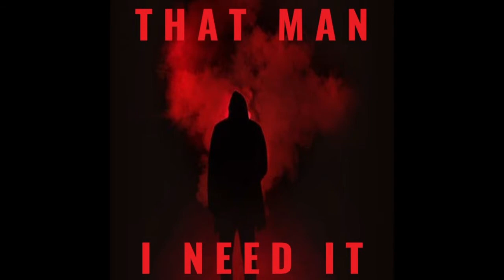That Man - Can't Stop The Pain (Electro Edit)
All individual tracks and the 5th album 'HEAVY DUTY' by That Man are available to stream and download FREE

All the singles, EP's and albums by That Man are available to stream and download for FREE at Soundclick. Check them out TODAY - simply click the link above.

The music used in my videos is created and produced in various DAWs (digital audio workstations) such as Ejay Dance 5-6, Magix Music Maker 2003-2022, Acid Planet and others.

Final mastering is with Sound Forge Audio Studio 15 and Izotope Ozone Elements 9.

All music from artists part of Spyda Music Productions is copyright and licensed for non-commercial use and publishing by Ejay, Magix GmbH, Producer Planet, or relevant company and is also copyright ©2021 Spyda Music Productions. No unauthorised public performance, broadcasting, copying, or duplicating is permitted without permission of Spyda Music Productions.

Should any artist, band, or person/s attempt to make claim of copyright on music, or videos that are produced by artists associated with Spyda Music Productions the relevant action will be taken. The company that retains original copyright on sound samples, including vocals and FX included in the work will be notified of any dispute that may arise.

ALL PRODUCTIONS CREATED USING ROYALTY FREE SOUND SAMPLES, STEMS, OR FX, WHETHER PUBLISHED ON COMMERCIAL, OR NON-COMMERCIAL BASIS, IS REQUIRED TO CONTAIN INFORMATION RELATING TO THE INCLUSION OF ROYALTY FREE SOUNDS AS STIPULATED IN COPYRIGHT AND LICENSING INFORMATION BY THE RELEVANT COMPANY - READ THE JARGON AND BE PROTECTED !

ALL music from artists that are part of Spyda Music Productions can be streamed and downloaded for FREE at Soundclick.com

Spyda Music Productions artists are as listed below:-

- ambient + dance + electro + house + techno + trance
- ballads + dance + downtempo + latin + pop + house
- ambient + d&b + electro + glitch + trap + trip hop
- d&b + electro + hardcore + house + techno + trance
- dubstep + funk + hip hop + r&b + trap + urban
- nu metal + pop + prog rock + garage rock + instrumental

🎵 "MAKE MUSIC" 🎵
🎵 "MUSIC IS LIFE" 🎵
🎵 "LISTEN WITHOUT PREJUDICE"🎵